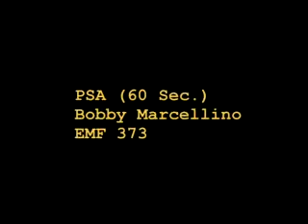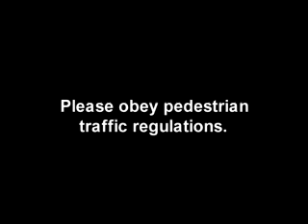Jaywalking PSA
Fates collide violently when two young men fall victim to a hapless jaywalker.